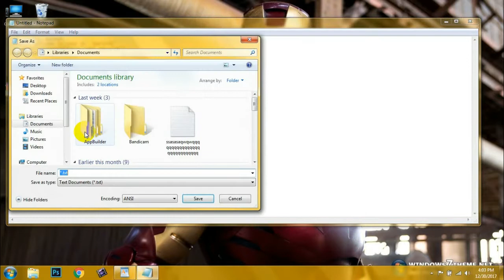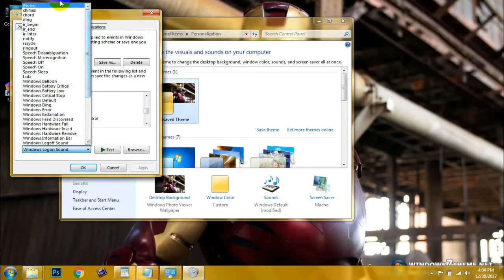Make your Pc welcome with voice using notepad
Make your Pc welcome with voice (like jarvis)

Make your Computer Welcome You using notepad
copy this to notepad

speaks="Welcome to your PC, Username"
Set speech=CreateObject("sapi.spvoice")
speech.Speak speaks

saveas all files

Welcome.vbs

copy & paste this file to
press Windows key+R
or
C:\Users\ {User-Name}\AppData\Roaming\Microsoft\Windows\Start Menu\Programs\Startup

Restart your pc  enjoy